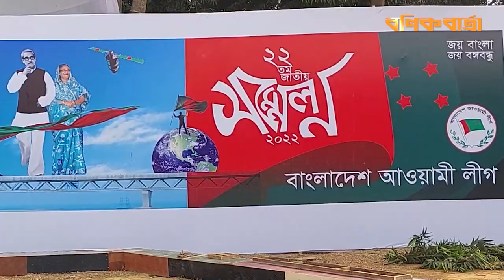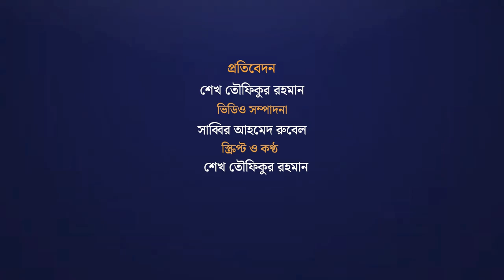আওয়ামী লীগের ২২তম জাতীয় সম্মেলনের প্রস্তুতি কেমন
আগামীকাল অনুষ্ঠিত হতে যাচ্ছে ক্ষমতাসীন আওয়ামী লীগের ২২তম জাতীয় সম্মেলন। দলের পক্ষ থেকে এরই মধ্যে সম্মেলনের সার্বিক প্রস্তুতি সম্পন্ন করা হয়েছে।

এক নজরে আজকের বণিক বার্তা...
প্রতিদিনের খবরের পডকাস্ট শুনতে ক্লিক করুনঃ
ই-বণিক বার্তা এখন নতুন আঙ্গিকে, কাগজের মতো পড়ুন অনলাইনেঃ epaper.bonikbarta.net